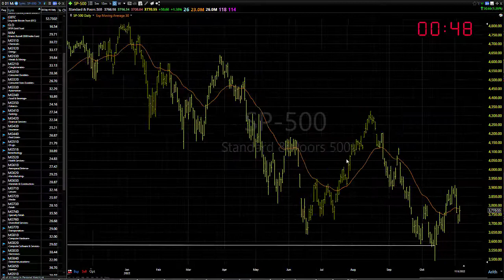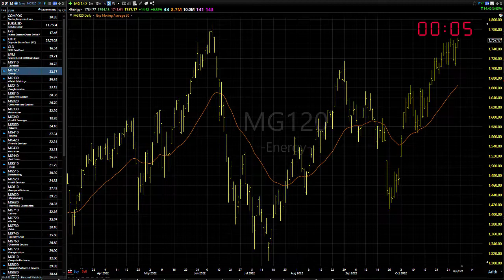11/07/22 Dave Landry's Market In A Minute-Longer-term Downtrend, But Some Patches Of Strength